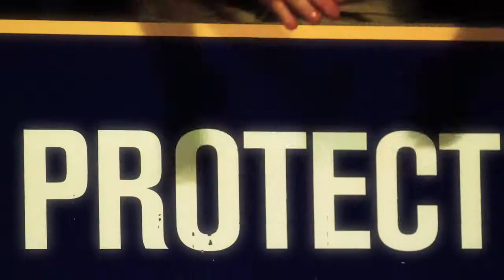Anserina Films: University of Toledo Football Game 4 Hype Video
Created for The University of Toledo football team 2015.